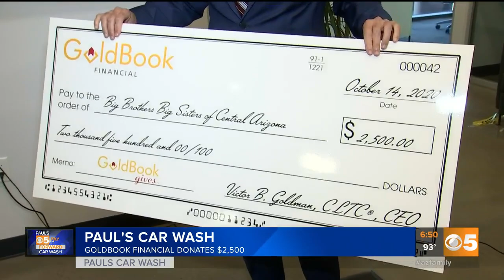Paul's Car Wash receives donation from GoldBook Financial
GoldBook Financial donated $2,500 to Big Brothers Big Sisters of Central Arizona through Paul's Car Wash.